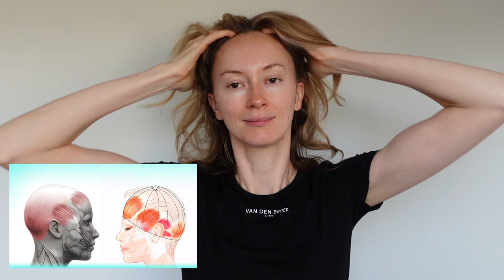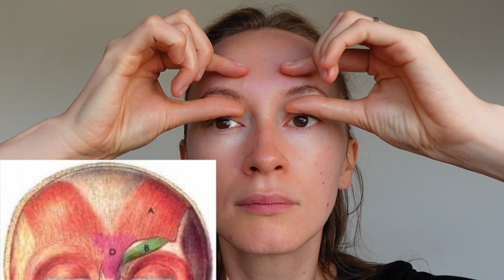Quick and effective massage against forehead wrinkles and frown lines!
If you are not yet familiar with our completely free weekly facial massage plan, please

Every Monday a new free weekly facial massage program is uploaded with daily user-friendly instructional videos guided by our expert, Tatiana van den Broek. With over a decade's worth of experience and an impressive online community of over 800,000 followers (on YouTube, Instagram, TikTok), Tatiana has earned her reputation as an esteemed facial massage specialist.

Regular facial massages have shown to significantly improve skin health, mitigate puffiness, fine lines, and wrinkles, as well as optimize the efficacy of skincare products. Our tutorials not only focus on the face but also include specialized techniques for the neck and jawline, designed to tighten, lift, and define these areas for a more youthful appearance.

Beyond beauty benefits, facial massage encourages relaxation and stress relief, bringing a sense of tranquility and rejuvenation. To experience the best results, we suggest integrating facial massage into your skincare regime a minimum of three times weekly. Our free program provides an effortless method for maintaining a consistent facial massage schedule.

Start your rejuvenating facial massage journey for free today.